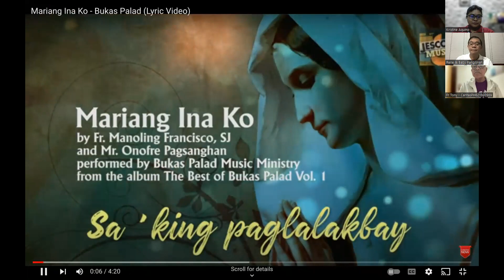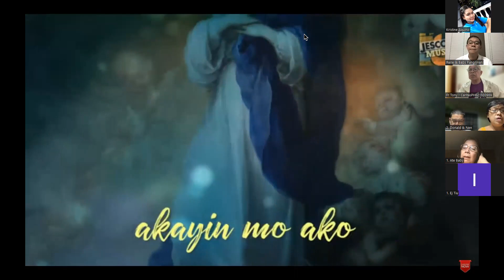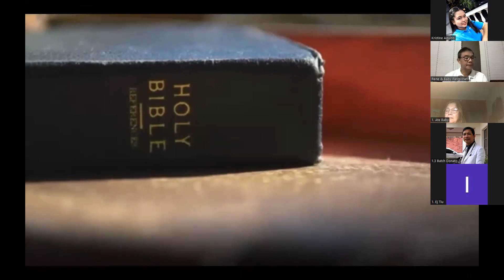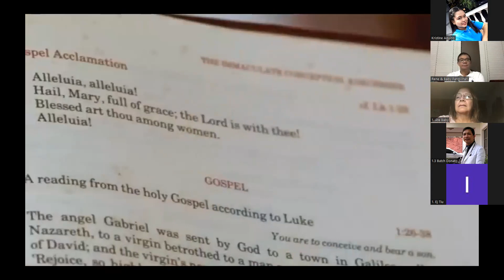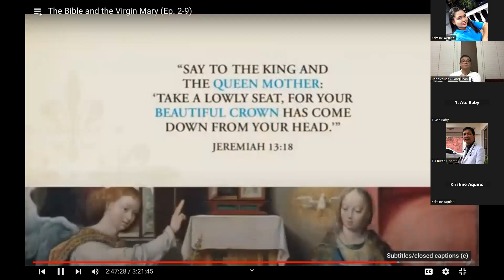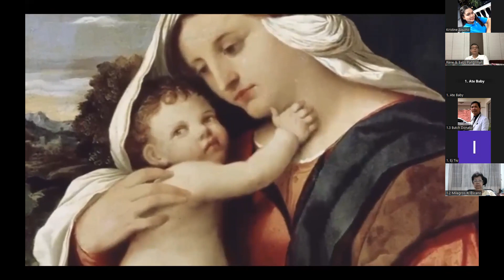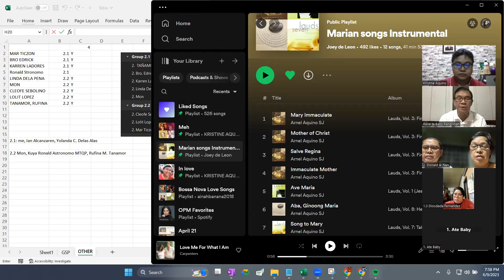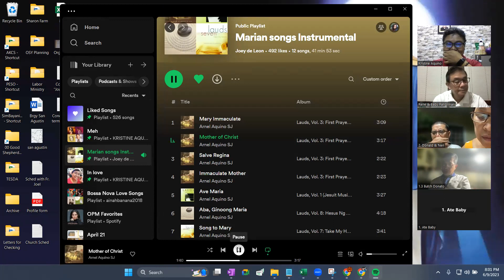Lesson 8 Mother Crowned in Glory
Course:  “Journey Through Scripture”
Series:    “The Bible and the Virgin Mary”
In this session we’re going to discuss Mary’s royal title a little further and then move into another of the Marian dogmas: Mary’s status as Mother of God. For those of us who pray the Rosary, this is a familiar title, though perhaps we’ve never given it much thought. If not, now is the opportunity.

Themes Covered:
Marian Apparition: Our Lady of Knock
» Mary’s royal title in the Gospels of Luke and John
» The dogma of Mary as Mother of God (Theotokos)
» How Mary’s title as Mother of God protects the humanity and divinity of Jesus

Scripture Verses In This Lesson
» Matthew 2:1–12
» Luke 1:31–33
» Luke 1:43